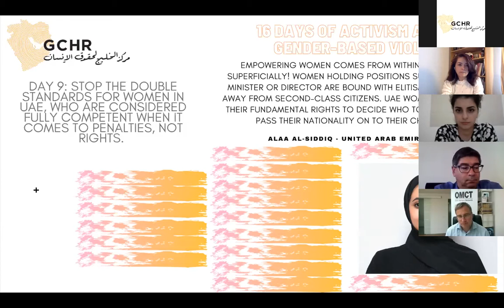The Use of Torture: Suppression of Dissidents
47th Session of the UN HRC Online Side Event: The Use of Torture: Suppression of Dissidents; The Need for Accountability to End Torture in The Middle East

The Gulf Centre for Human Rights (GCHR) and the World Organisation Against Torture (OMCT) hosted an online side event to the 47th Session of the UN HRC on 21 June 2021. In March 2021, GCHR with its partner organisations published a report on torture and the lack of accountability in Bahrain, Iraq, Saudi Arabia, Syria, the United Arab Emirates and Yemen. This report is a summary of 6 country-specific reports jointly authored by the Bahrain Center for Human Rights (BCHR), the Iraqi Observatory for Human Rights (IOHR), ALQST for Human Rights, Syrian Centre for Media and Freedom of Expression (SCM), Wejha Centre for Studies, and a partner in Yemen. GCHR and OMCT seized the opportunity of the 47th session of the UN HRC to launch the reports with ALQST, BCHR, IOHR, SCM, and Mr. Nils Melzer the UN Special Rapporteur on Torture and Other Cruel, Inhuman or Degrading Treatment or Punishment.
Speakers:
• Mr. Nils Melzer, UN Special Rapporteur on Torture
• Asma Darwish, Advocacy Officer at the Bahrain Center for Human Rights (BCHR)
• Alaa Affash, Research & Studies Department Coordinator at the Syrian Centre for Media and Freedom of Expression (SCM)
• Mustafa Saadoon, Director of the Iraqi Observatory for Human Rights (IOHR)
• Julia Legner, Head of Advocacy at ALQST for Human Rights
Moderators:
• Weaam Youssef – WHRDs Programme Manager, Gulf Centre for Human Rights (GCHR)
• Gerald Staberock – Secretary General , World Organisation Against Torture (OMCT)